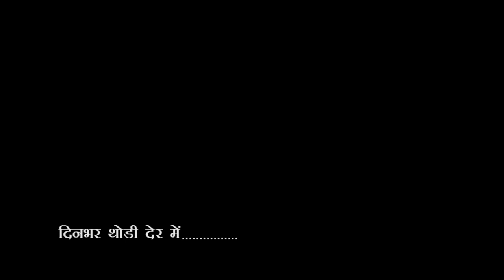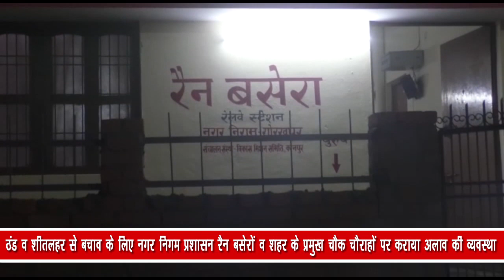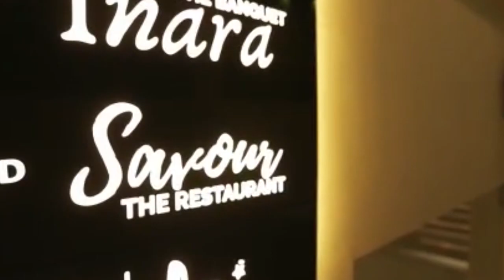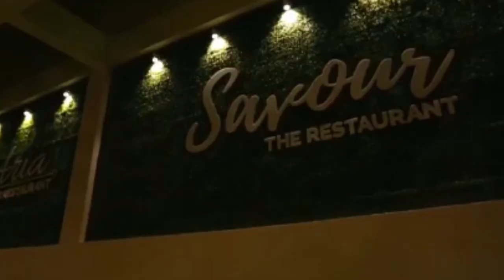City - 1 News Gorakhpur 28/12/2022